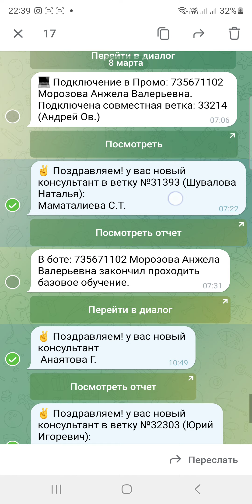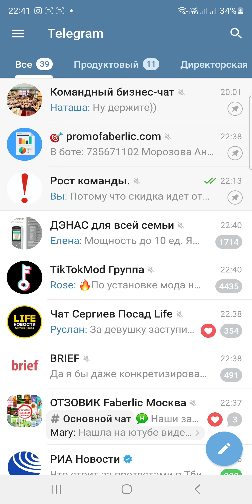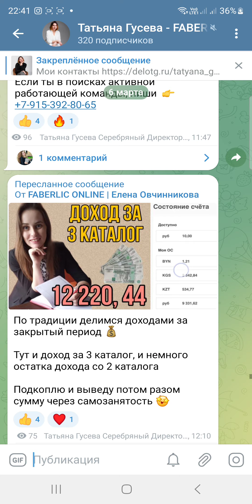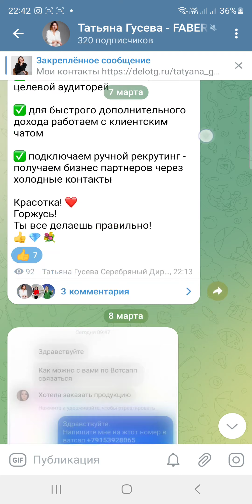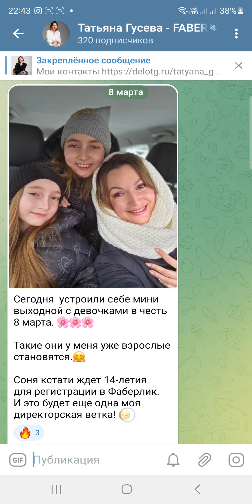Заработала на новенький SAMSUNG Galaxy S23 ULTRA всего за 2 недели с Фаберлик.